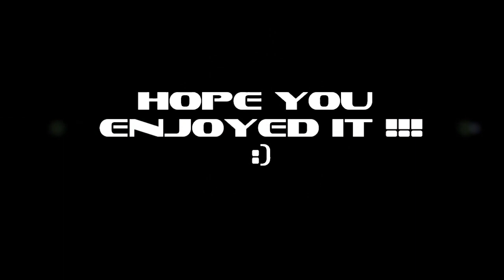Assassin's Creed 3 Walkthrough Part V - ABBA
I like singing (but I don't think I'm good at it). :P

Ubisoft owns this game.
The intro and outro songs are owned by Smosh. Check out their video, it's awesome :